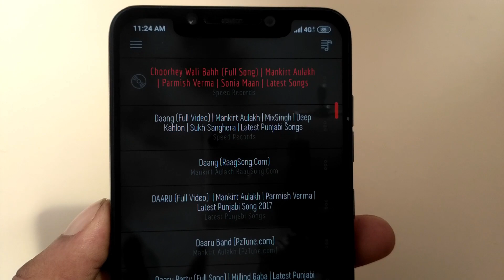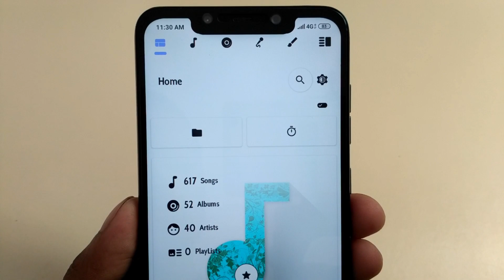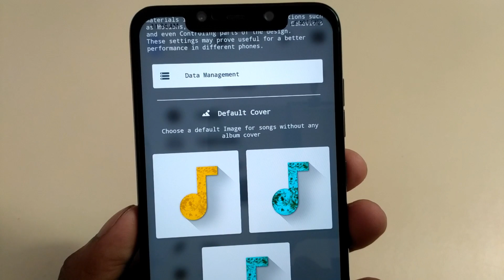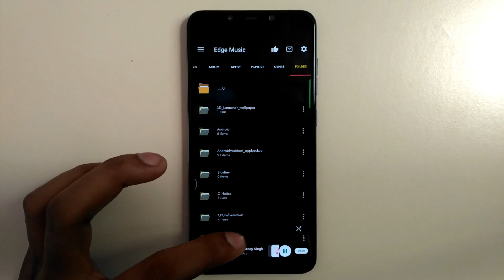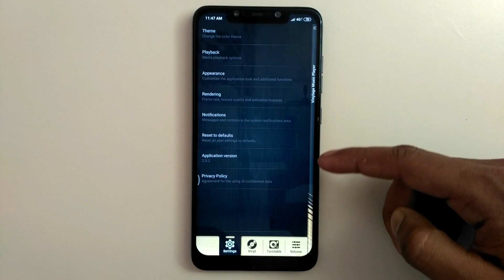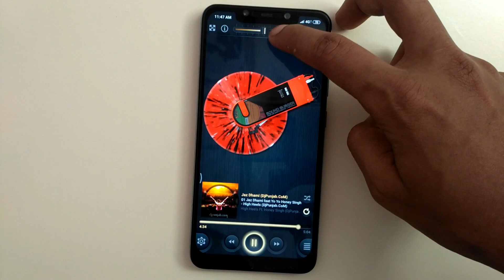Top 5 Best Music Players for android (OCTOBER) 2019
Short Description 👇

Hello friends welcome to our YouTube channel Ocean of Tech your official technology expert friends today i am gonna show you the top 5 amazing android music players for October 2019. As as you i have already published lots of music player apps video because a Love to listen music that's why i am always in searching of amazing music player.